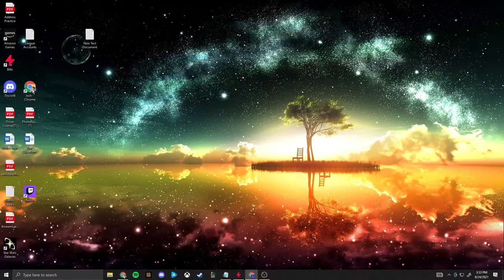Goose Gaming Live Stream